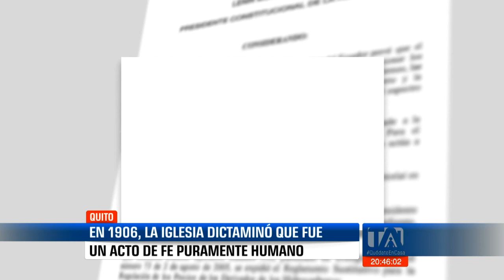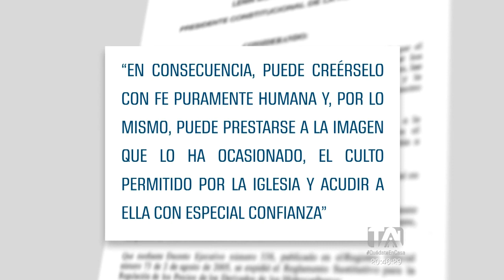El milagro de la Virgen Dolorosa cumple 114 años -Teleamazonas